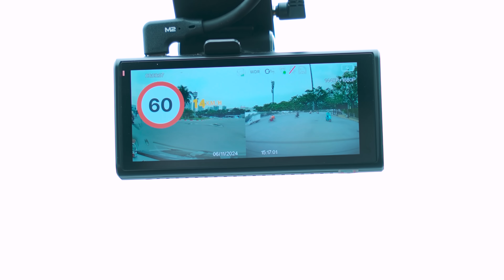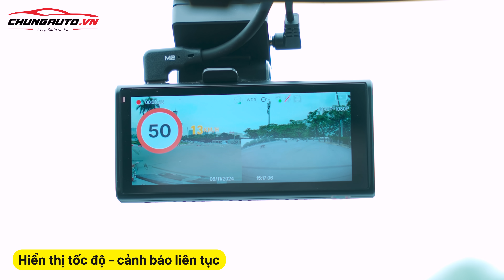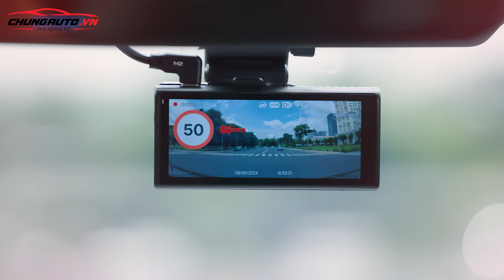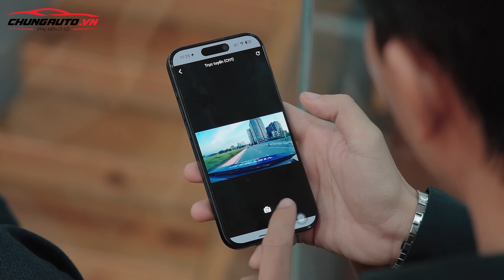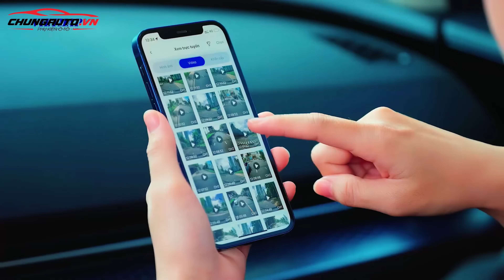Siêu Phẩm Camera Hành Trình VietMap SpeedMap M2: Ghi Hình Sắc Nét, Cảnh Báo Tốc Độ, Theo Dõi Từ Xa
Camera hành trình Vietmap Speedmap M2 là phiên bản nâng cấp của bản Vietmap M1 trước đó. Với cảm biến Sony Starvis 2, ghi hình siêu nét cả ngày lẫn đêm, cảnh báo giao thông đa dạng, kết nối 4G tiện lợi, VIETMAP SpeedMap M2 là người bạn đồng hành bảo vệ bạn và gia đình trên mọi nẻo đường.

► Địa chỉ:
- CS1: Số 10 ngõ 87, Phố Thiên Hiền, Phường Mỹ Đình, Quận Nam Từ Liêm, TP. Hà Nội
- CS2: Số 170 P. Sài Đồng, TT. Sài Đồng, Long Biên, Hà Nội